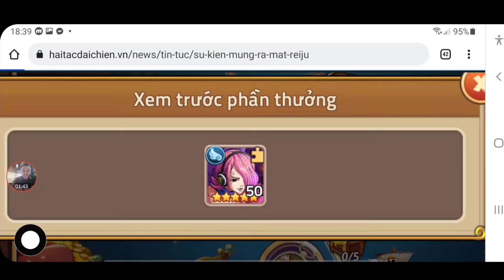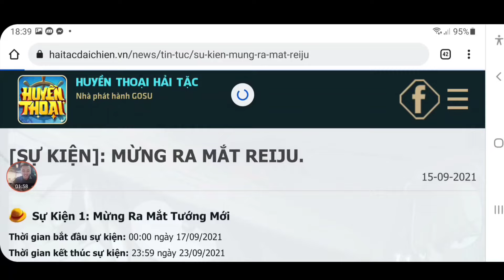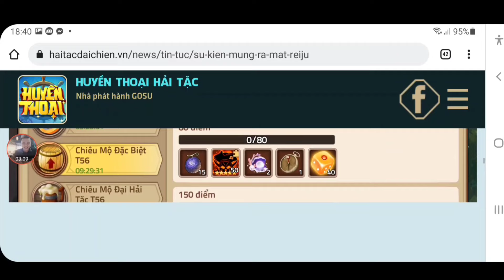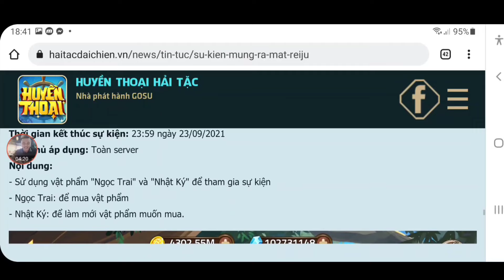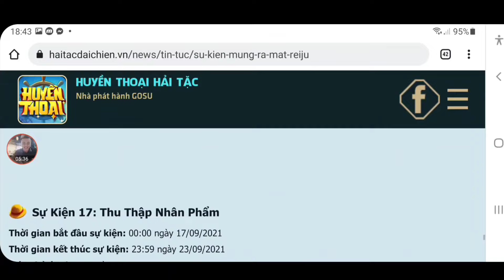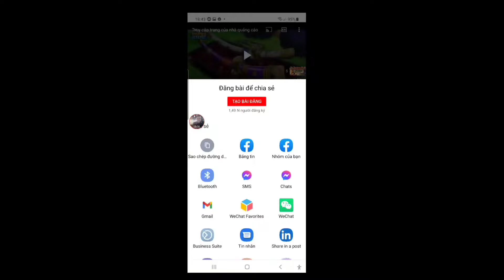Huyền Thoại Hải Tặc | Săn Code Hốt Quà Sự Kiện Mới Công Bố Event Tặng Code Hải Tặc Đại Chiến | ttđp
1 like, 1 comment, 1 share là động lực giúp mình làm những vidieo tiếp theo!
HTDCTANTHU
LIKEPAGE999K
GOIQUA1
GOIQUA2
GOIQUA3
GOIQUA4
VIPCODE2TRIEU
HUYENTHOAIHAITAC